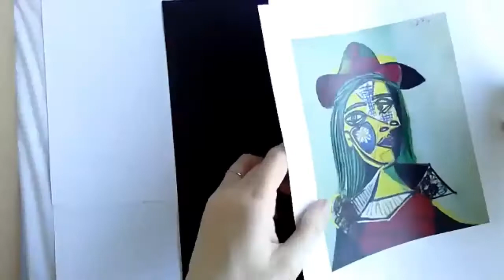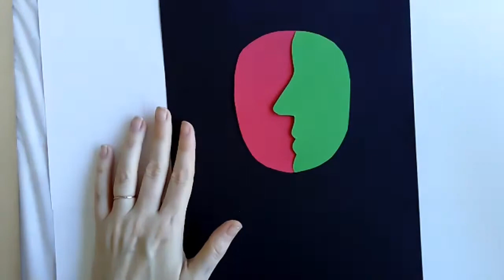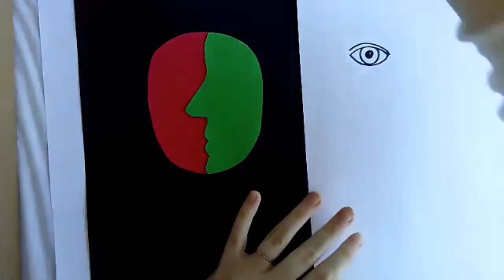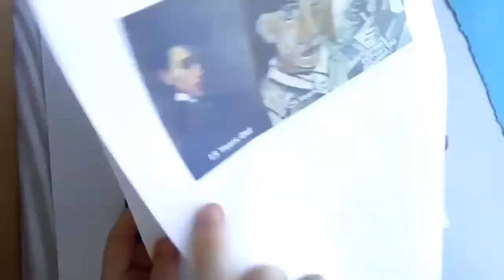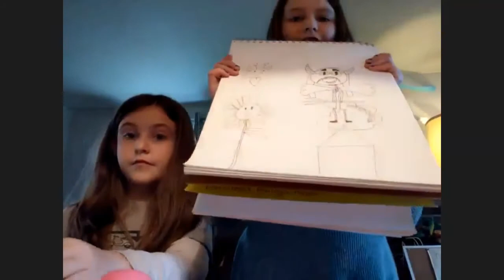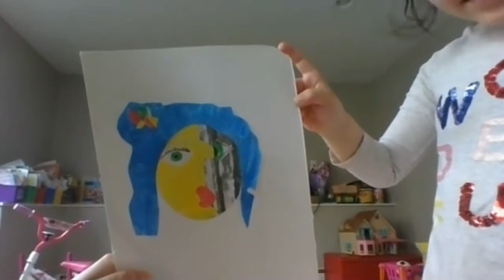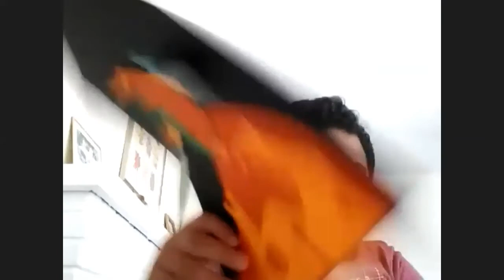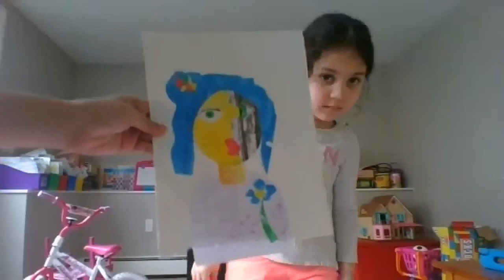Chuck Jones In Your Homes - Episode 37: Picasso Inspired Portrait Collage with Lee Fairchild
Portrait Week: Picasso Inspired Portrait Collage with Lee Fairchild

We will look at the cubist art of Pablo Picasso and create a wild and crazy cubist collage.

You will need:
• Variety of colored papers (construction, origami, magazine, wrapping, etc)
• Scissors
• Glue
• Pencil
• Optional- markers